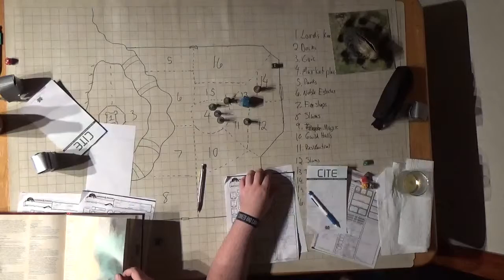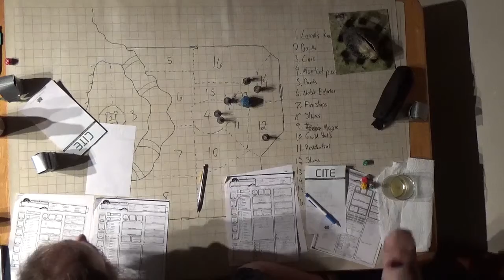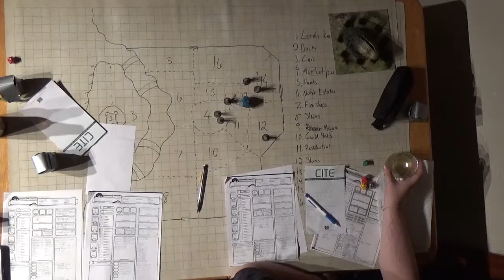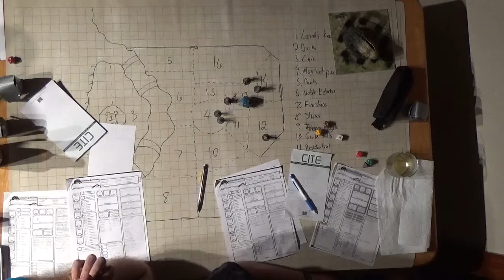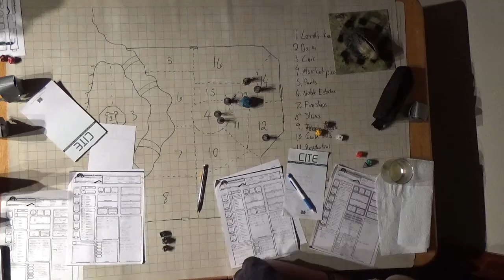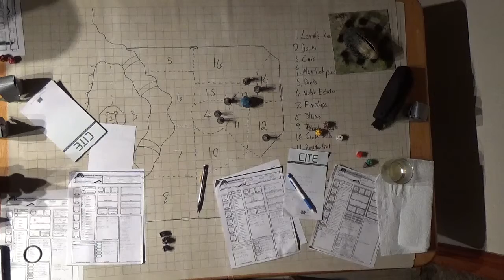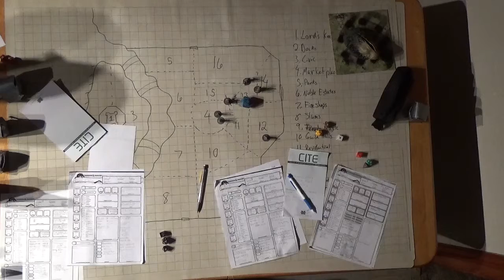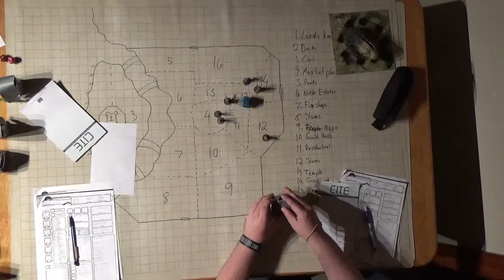C H A O S Session 7 Part 11 Losing Salazar